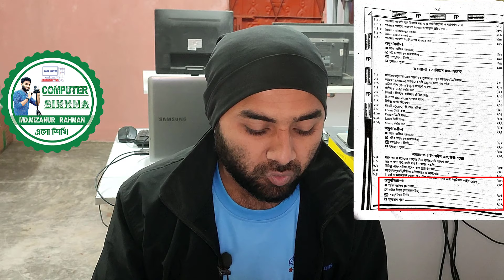Computer Office Application Exam 2024 । কারিগরি শিক্ষাবোর্ড কম্পিউটার পরীক্ষা ও সাজেশন 2024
In this tutorial, I will try to discuss computer Office Application question and answer,computer office application exam question,bteb computer office application exam question, Computer Application Exam

Question,অফিস অ্যাপ্লিকেশন পরীক্ষার প্রশ্ন ও উত্তর, কম্পিউটার অফিস অ্যাপ্লিকেশন পরীক্ষার প্রশ্ন ও উত্তর,কারিগরি বোর্ড কম্পিউটার পরীক্ষার প্রশ্ন সমাধান,কম্পিউটার অফিস এপ্লিকেশন পরীক্ষা কোর্স,বাংলাদেশ কারিগরি শিক্ষা বোর্ড,কারিগরি কম্পিউটার পরীক্ষার সাজেশন,computer office applicaton exam, computer office application exam suggestion,bteb computer course exam,৬ মাস মেয়াদী কম্পিউটার কোর্স পরীক্ষা,কারিগরি কম্পিউটার কোর্স পরীক্ষা, bteb computer course exam,জাতীয় দক্ষতামান বেসিক কোর্স,National Skill Standard Basic Trade course,Computer Course Exam,Bteb Exam Question,tech point bangladesh, You will be able to learn how to computer office application exam tutorial in Bangla with examples. And what is Computer office Application Exam actually? After watching this video, you will be A+ Computer Office Application Exam in Bangla by Tech Point Bangladesh.

৬ মাস মেয়াদী কম্পিউটার কোর্স রেজাল্ট। Computer exam result। Computer Office Application result (076). Basic Computer (360Hrs). 2024

Basic Trade 360h Result  All,
Computer result. Computer exam result. Computer Office Application result (076). Basic (360Hrs). 2024

  6 মাস মেয়াদী  কম্পিউটার অফিস অ্যাপ্লিকেশন কোর্স

    মাইক্রোসফট অফিস প্রোগ্রাম।
    মাইক্রোসফট এক্সেল প্রোগ্রাম।
    মাইক্রোসফট এক্সেস প্রোগ্রাম।
    মাইক্রোসফট পাওয়ার পয়েন্ট প্রোগ্রাম।
    প্রত্যেক প্রোগ্রামের টেমপ্লেট।

    বিভিন্ন অফিসে ব্যবহৃত প্রোগ্রাম  ও অনুরুপ প্রোগ্রাম তৈরি শেখানো হয়।
    এডোবি ফটোশপ
    ইন্টারনটে ব্রাউজিং

এছাড়া ব্যবহারিক ক্লাস ছাড়াও প্রত্যেক  শুক্রবার  সকাল ১০.০০ থেকে ১১.০০ পর্যন্ত তাত্ত্বীক ক্লাস নেওয়া হয়।
বি:দ্র: কোর্স  শেষে বাংলাদেশ কারিগরি শিক্ষাবোর্ড প্রদত্ত কারিকুলামে বোর্ড ফাইনাল পরিক্ষার মাধ্যমে সরকারী সার্টিফিকেট প্রদান করা হয় ।

National Skill Standard Basic (360Hrs) Computer result. Computer exam result. Computer Office Application result (076). Basic (360Hrs).

computer result, computer exam result 2024,computer office application result (076),national skill standard basic (360hrs),কারিগরি শিক্ষা বোর্ড রেজাল্ট 2024

computer office application, computer office application examination,

কম্পিউটার রেজাল্ট,কম্পিউটার কোর্স রেজাল্ট,৬ মাস মেয়াদী কম্পিউটার কোর্স রেজাল্ট,computer office application result (076),

how to computer exam result, basic computer (360hrs). 2024,national skill standard basic (360hrs),computer office applicaion,বাংলাদেশ কারিগরি শিক্ষা বোর্ড রেজাল্ট 2021,কারিগরি শিক্ষা বোর্ড রেজাল্ট 2021,computer office application examination

This video was created with by Md.Mizanur Rahman “Computer sikkha”